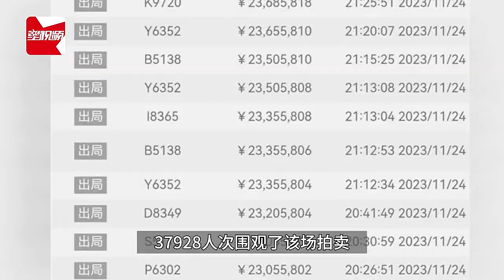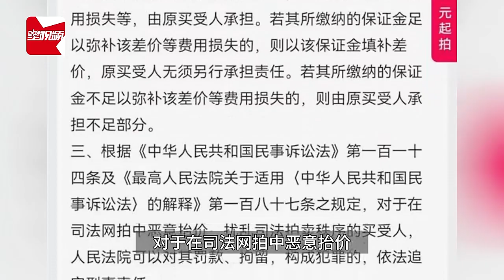江苏一6个9靓号拍出2614万元天价，起拍价仅100元，原主为刑犯